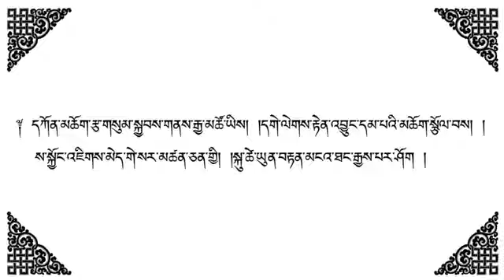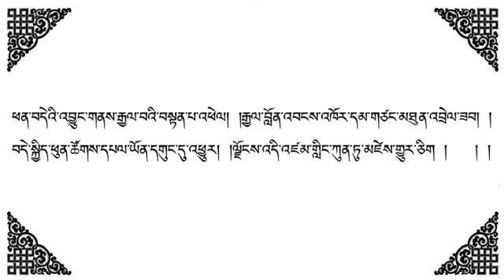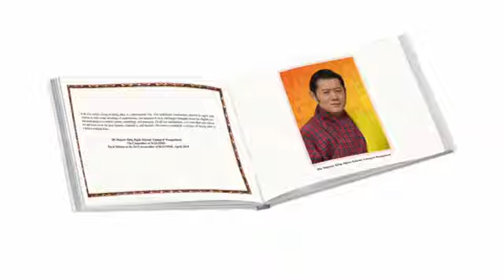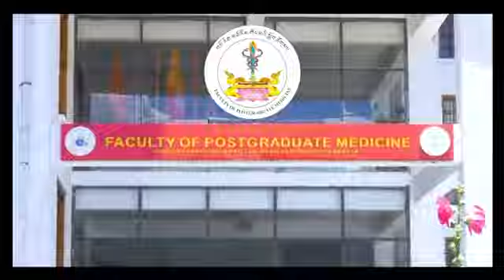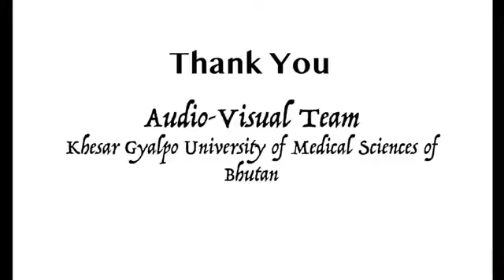2nd Convocation of Gaysar Gyelpo University of Medical Sciences of Bhutan